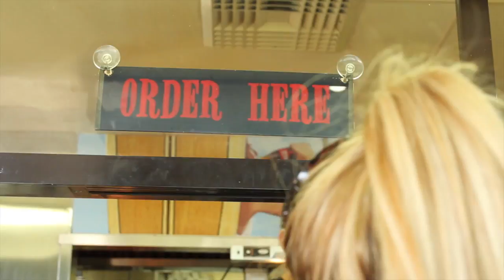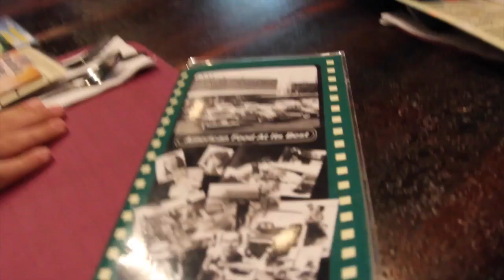Family Visits California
Me and my sister recently moved to LA and our family had to come out and visit!  This is our weekend in a nutshell:)